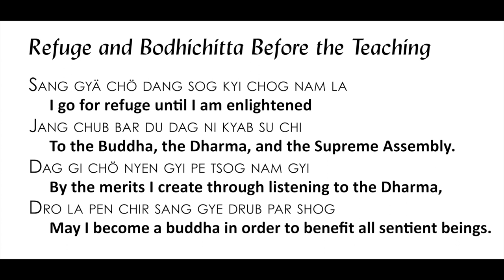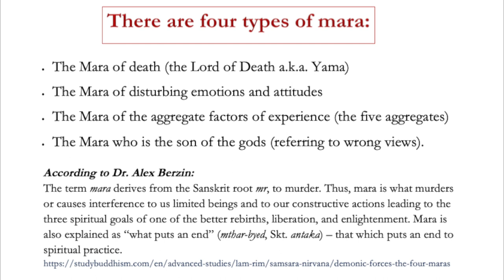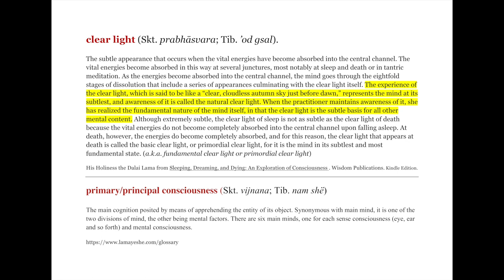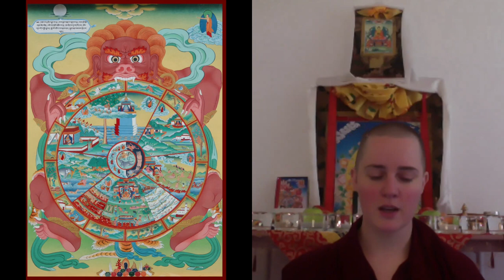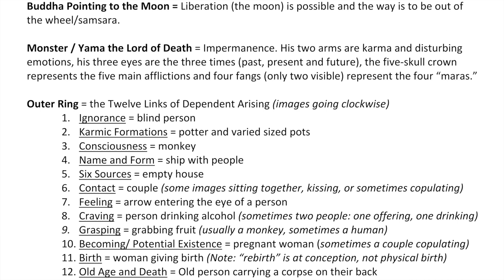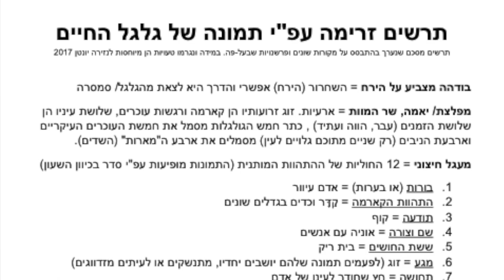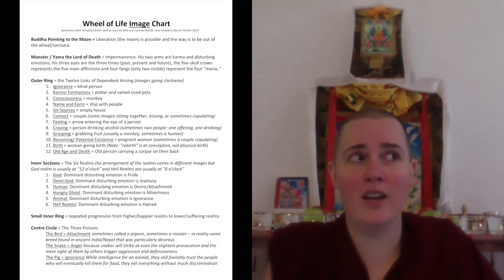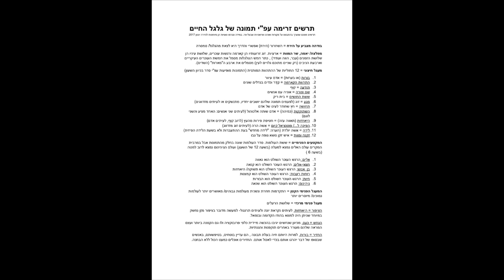12 Links_Session 1_Context, Buddha, Yama and Outer Ring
From a one day course held via Zoom for Shantideva Study Group 28 March 2020

The image used during the course:
This image (PDF) of the Wheel of Life was painted at Tushita Meditation Centre, India, at Lama Zopa Rinpoche’s request and he considers this particular image of the Wheel of Life to be correct. The creation of the painting was overseen by Jhado Rinpoche.  You can download a high resolution version

The image of Shakyamuni Buddha and his two disciples:
Special thanks to the artist, Fred van der Zee, for making this image available.

More on the Twelve Links:
His Holiness the 14th Dalai Lama